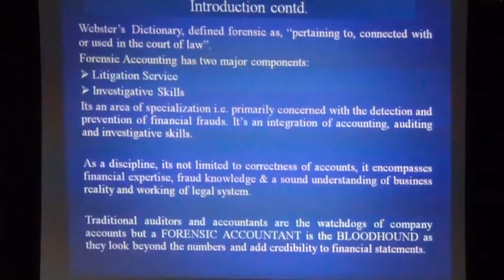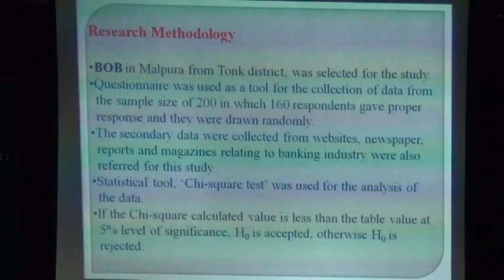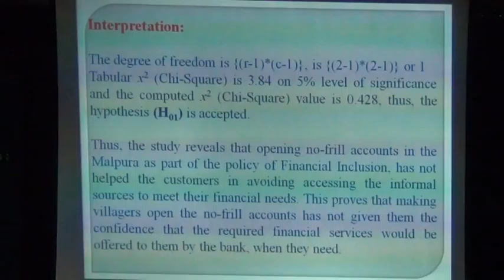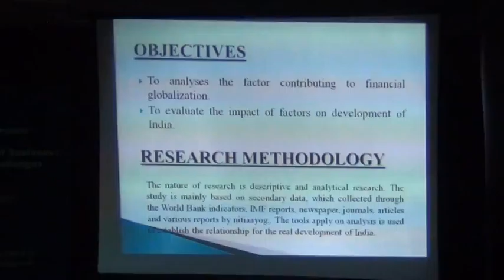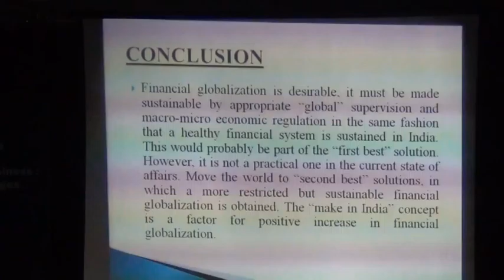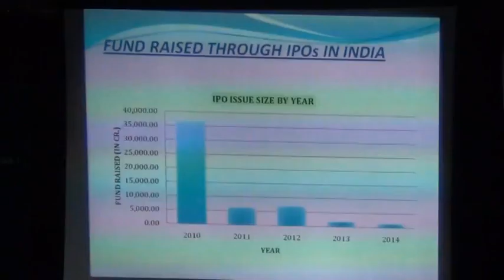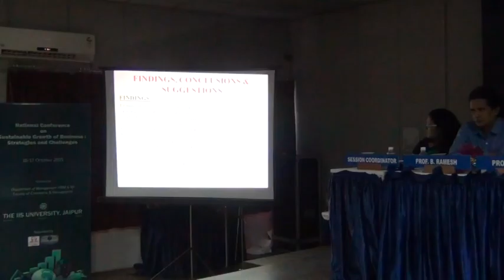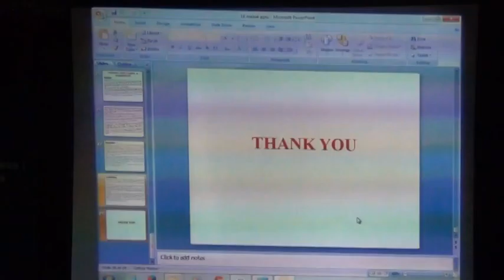National Conference on Sustainable Growth of Business- part 5